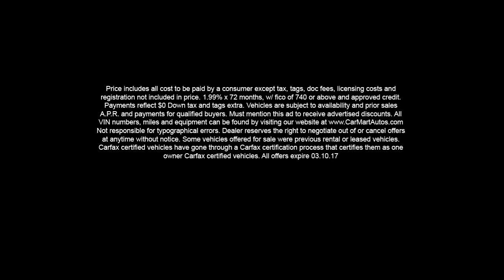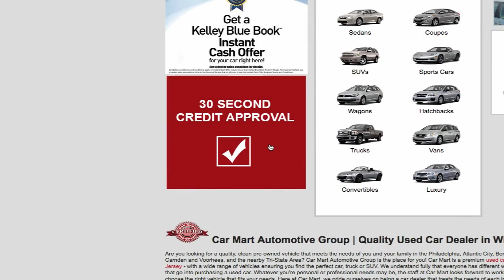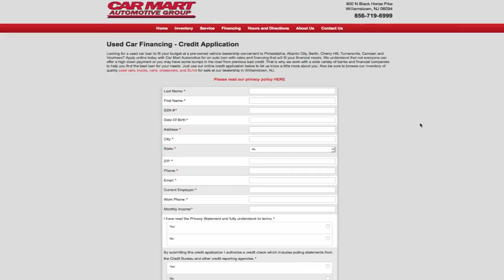"Buy Smart $0 Down Sales Event" Car Mart, March 4th, 2017 Berlin , NJ